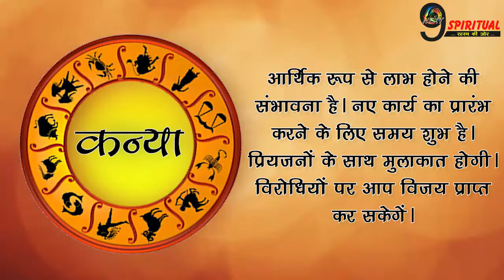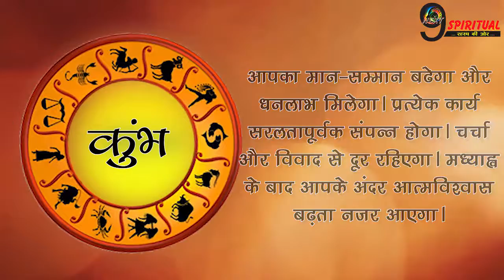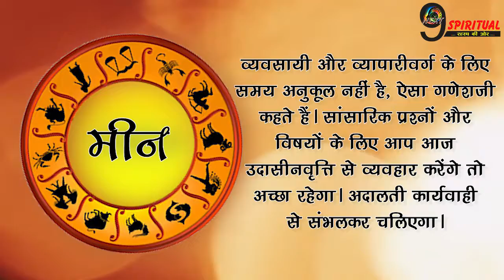मंगलवार का दिन हो सकता है आपके लिए खास, जानें मंगलवार का खास राशिफल | Tuesday Horoscope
मंगलवार का दिन आपके लिए कितना रहेगा खास. आइए जानते है आपके तारे आपके सितारे। कैसे आएगा राशिफल से आपकी जिंदगी में बदलाव और क्या कुछ रहेगा आपके लिए खास।